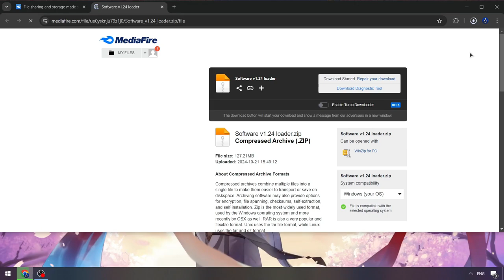Fluxus Executor x Roblox Menu | Roblox Fluxus Executor [NEW] | BEST Fluxus Hack Menu [FREE VERSION]